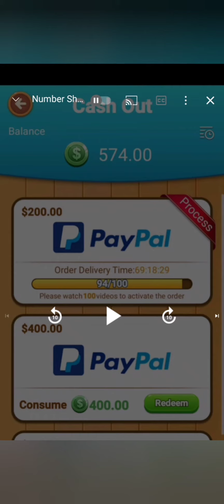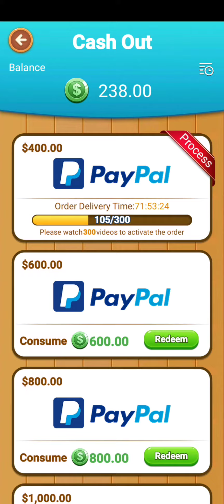Number Shooter - New 2048 Block Merge (Early Access) will this prove to be legit or a scam? 🤔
Number Shooter - New 2408 Block Merge (Early Access) will this prove to be legit or a scam? 🤔